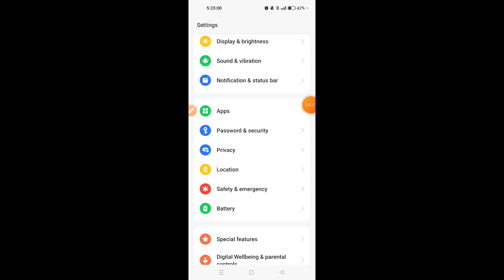How to enable dual apps in Oppo A58 || Oppo A58 me dual apps kaise enable kare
Hello dosto, aaj maine is video me bataya hai ki Oppo A58 me dual apps kaise enable kare, dosto Oppo A58 me dual apps on karna bahut aasan hai. Agar aap bhi janna chahate hain ki Oppo A58 me dual apps kaise enable kare to is video ko pura dekhiyega, thanks friends.

Hello friends, in this video, I've explained how to enable dual apps on Oppo A58. Enabling dual apps on Oppo A58 is very easy. If you want to know how to enable dual apps on Oppo A58, be sure to watch this entire video. Thanks, friends.

How to enable dual apps in Oppo A58
Oppo A58 me dual apps kaise enable kare
How to on dual apps in Oppo A58
How to enable dual apps on Oppo A58
Oppo A58 me dual apps kaise on kare
Oppo A58 me dual apps kaise enable karte hain
Oppo A58 dual apps
Oppo A58
Dual apps